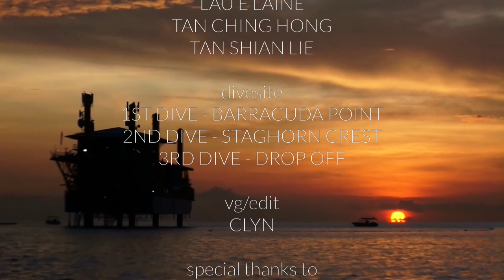Dive at SIPADAN Island Malaysia l One of the best dive site in the world!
4 days 3 nights stay in Seaventures Dive Rig, and 2 days dive in Sipadan Island.
Barracuda, Jackfish, Bumphead Parrot Fish, White Tip Shark, Sea Turtle and etc..
We see everything in our checklist!
Great dive!